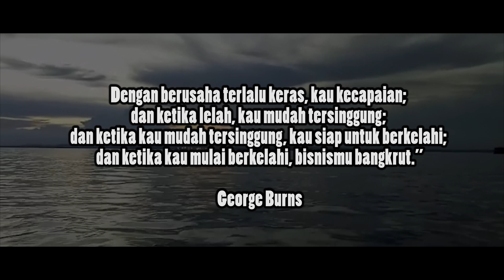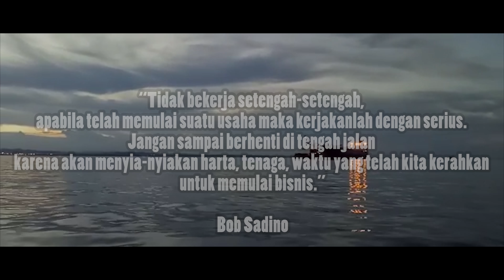Pearls of wisdom from businessman and entrepreneur around the world 🥇 inspirasi kreatif